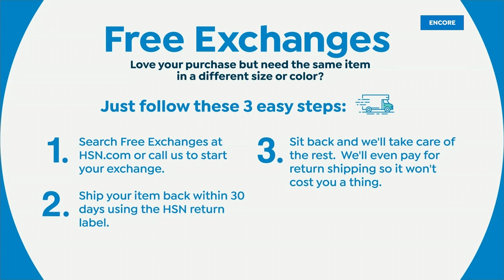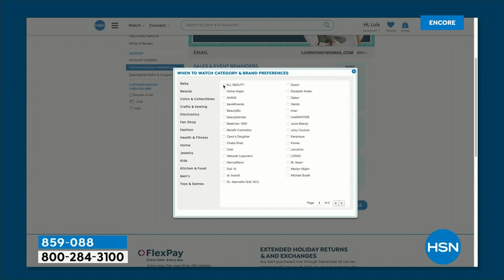HSN | Democracy Fashions - All On Free Shipping 03.14.2024 - 02 AM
Discover fashions and accessories in casual apparel brand Democracy, all with FREE shipping. Discover fashions and accessories in casual apparel brand Democracy, all with FREE shipping.